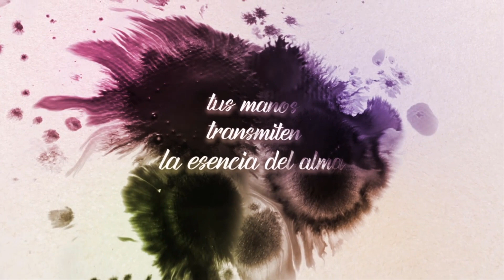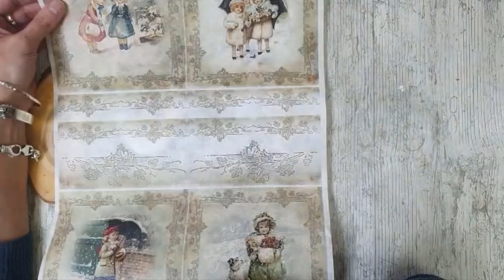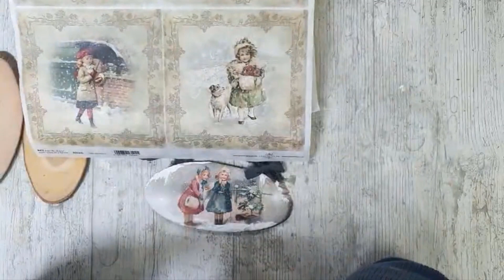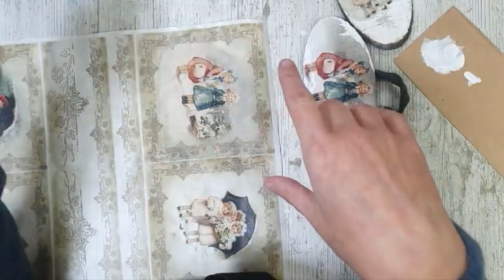Adorno de Invierno por las Sisters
Hoy hacemos una bonita decoración de invierno con técnicas de decoupage.

✴️ Puedes encontrar los kits para los directos de los lunes en nuestra web

✴️ Las clases en directo son los lunes a las 16:00 en nuestra cuenta de Instagram

Muchas gracias por confiar en nosotras y nos vemos en el siguiente directo...
Besossss